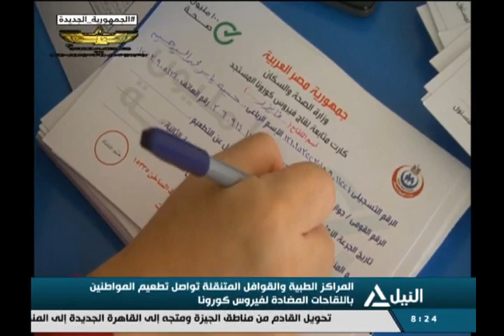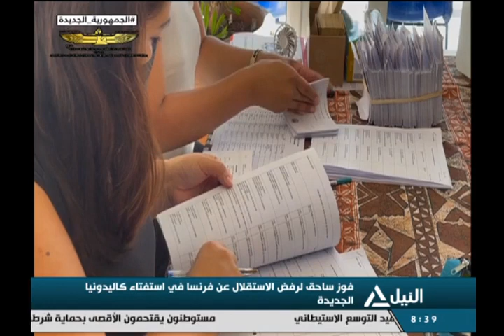بانوراما النيل الثامنه مساًء 12-12-2021